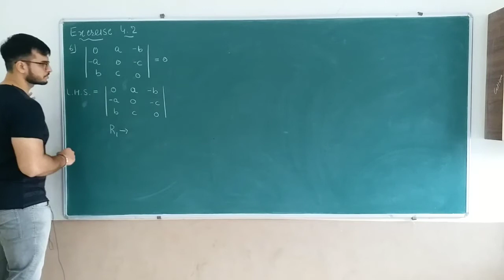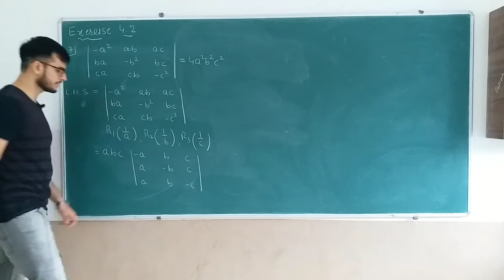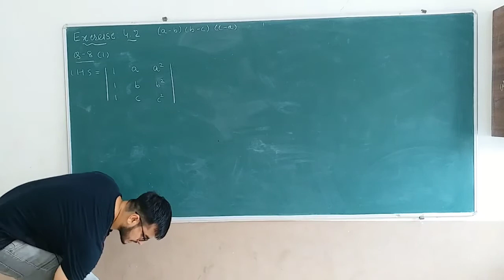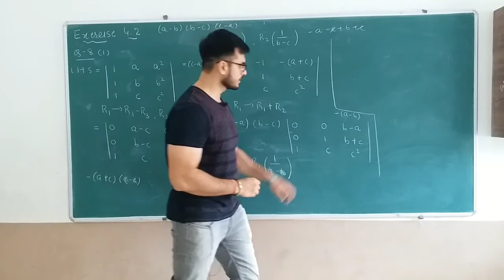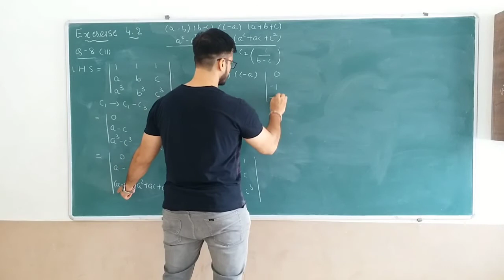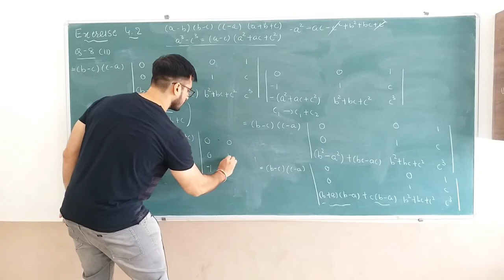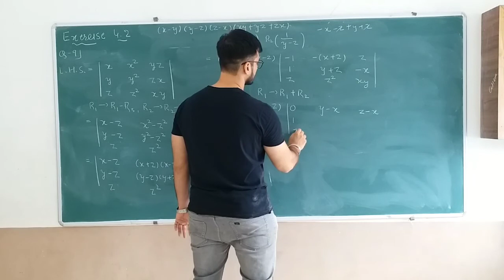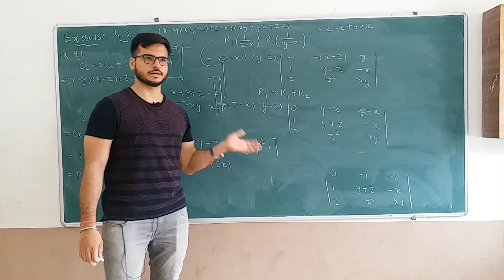Chapter : 4 Determinants ( Std 12 ) Maths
Exercise 4.2 ( Que 6 to Que 9 )